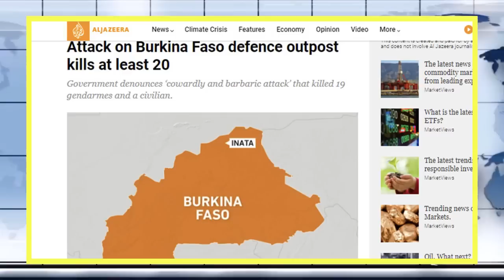আন্তর্জাতিক সংবাদ15/11/2021 IDesk News Today আন্তর্জাতিক খবর World News Today Latest antrojatik news